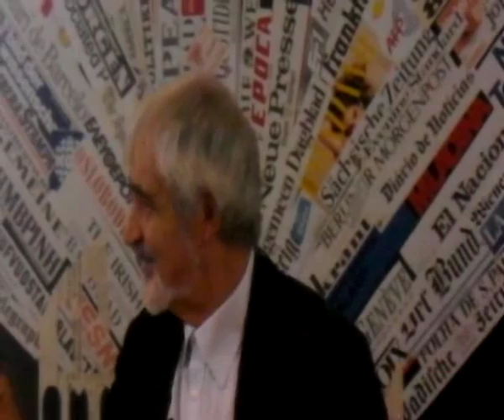Conferenza di Serge Latouche su "Decrescita economica ed impresa" Parte Seconda